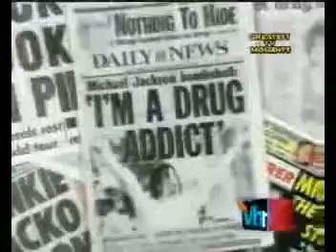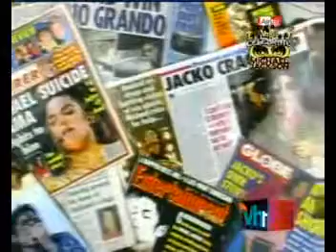(1997) Michael Jackson 20/20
Vh1 TV moments